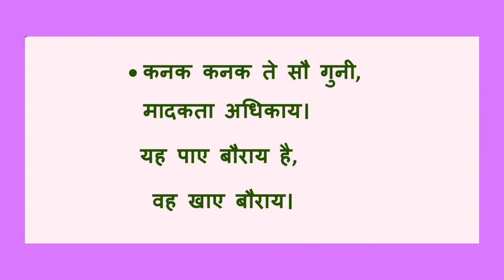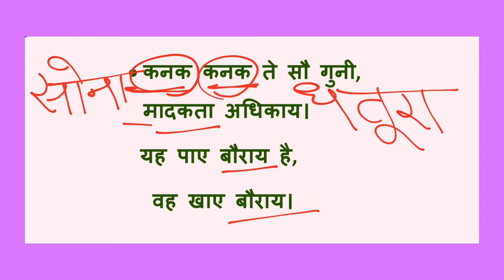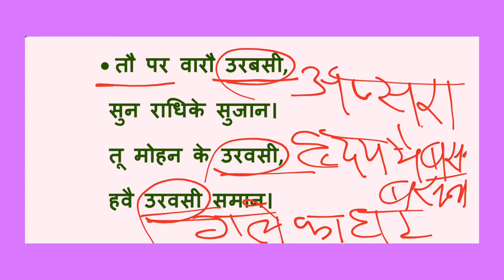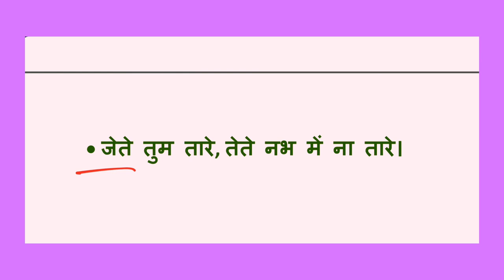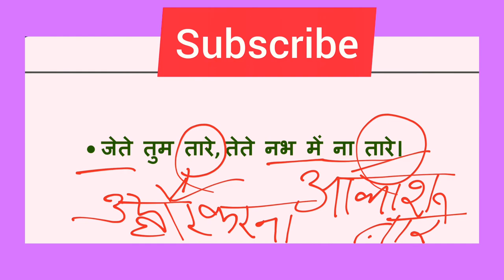Yamak Alankar (Part -3) Hindi Grammar / Define and Example / Dr. Sadhana Sharma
Yamak Alankar in Hindi Grammar / Define and Example / (Part - 3)  Dr. Sadhana Sharma